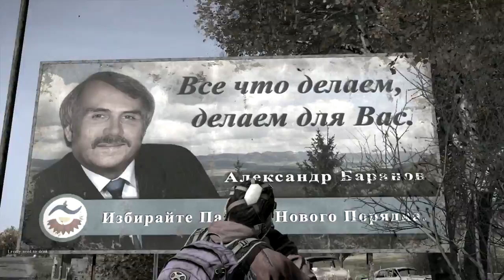Airfield - DayZ Standalone EN - Ep.2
Playing with my english speaking friends.

Transmission ends !

TAGS - (These are not the texts you are looking for)